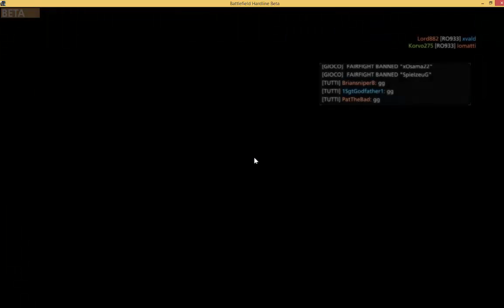Battlefield HARDLINE! Giochiamo a dettagli ULTRA!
Eccovi l'anteprima dell'attesissimo gioco battlefield hardline della ea games! La prima partita in assoluto! Quindi non criticate e godetevi questo spettacolo :D

Il mio PC:
I7 4790k
G.skill ares 16 gb
Radeon r9 290 tri-x 4gb ddr5
Cooler Be quiet! Dark rock 3 pro
SSD Samsung Pro 850